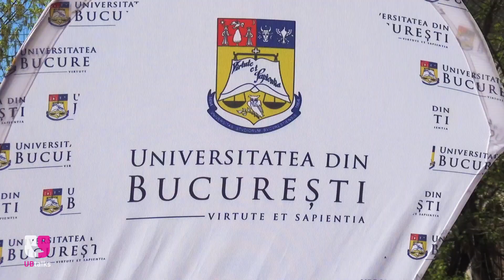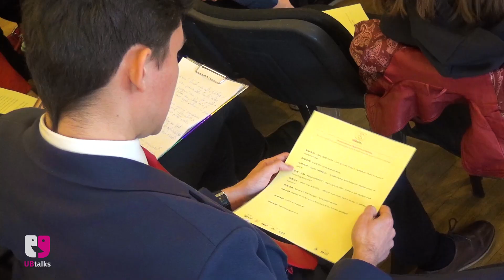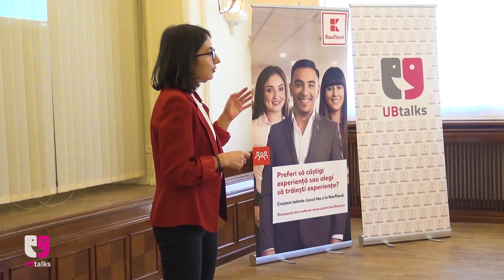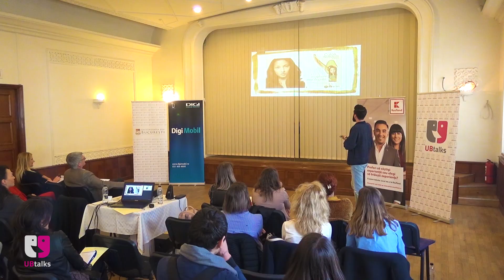UBtalks 2019 | Official Aftermovie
Joi, 28 martie 2019, Universitatea din București a premiat spiritul de inițiativă și creativitatea studenților în cadrul galei UBtalks.

Ajuns la cea de-a VII-a ediție, evenimentul a oferit studenților UniBuc ocazia de a-și prezenta public proiectelede10 din sesiune, oferind, la schimb, cele mai cool premii.

Pe lângă schimbul de experiență și legarea noilor prietenii cu studenții de la alte facultăți din cadrul Universității din București, norocoșii finaliști au fost premiați de American Experience, Aqua Carpatica, DIGI | RCS&RDS, F64 și Kaufland România cu gadgeturi, vouchere de cumpărături, bilete la Electric Castle, precum și cu locuri la Școala de Creativitate de la Cumpătu, Sinaia.